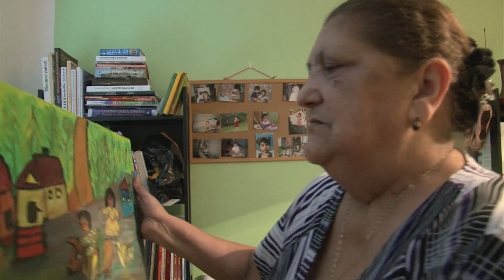Kategorie Romská kultura – Olga Fečová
Olga Fečová získala cenu Roma Spirit 2016 v ČR za vytrvalost, ambice, dlouhodobou práci s dětmi a produkci romské folklórní muziky. Od roku 1996 vede dětský soubor Čhavorikani Luma, Dětský svět, ve kterém se s dětmi věnuje tanci, hudbě, vzdělávání dětí, výtvarné a literární činnosti. Ve spolupráci se svým manželem Jožkou Fečem také v minulosti nacvičila a představila se souborem dva romské muzikály: Teta Lydie a Zloděj a jeho svět. S Čhavorikani Luma také vystupují s tradiční romskou hudbou, jazzem či dokonce operetou. Olga Fečová dlouhodobě působí jako pedagogický asistent na praktické Základní škole Boleslavova na prvním a občas i na druhém stupni a dříve pomáhala v nultém ročníku. Je velkou inspirací pro mnoho romských žen, neboť ve svém pokročilém věku si udělala řidičský průkaz, učí se anglický jazyk a ve svých 65 letech úspěšně odmaturovala na střední sociálně-právní škole a maluje.
Video medailonek natočila Česká televize, hlavní mediální partner Roma Spirit v ČR.